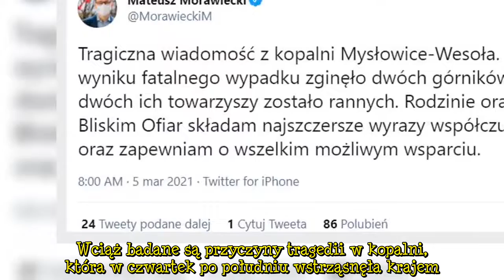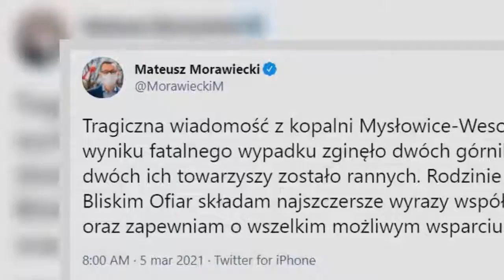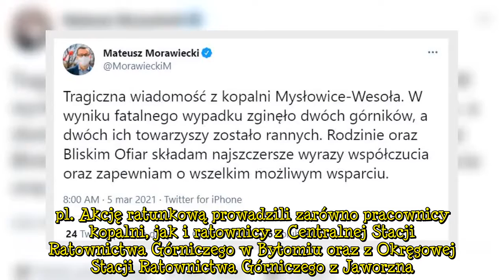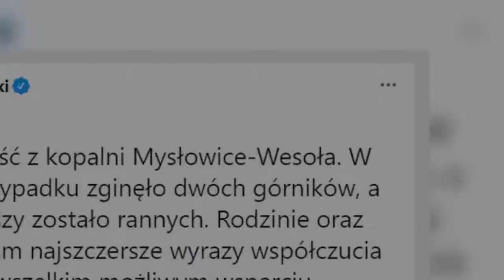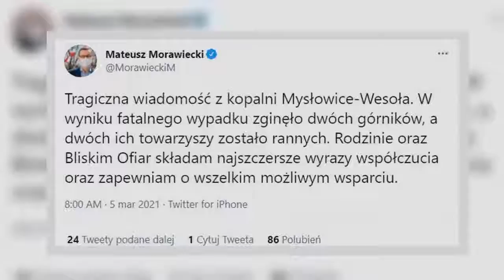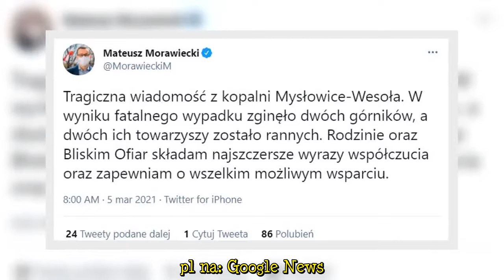Mateusz Morawiecki złożył kondolencje rodzinom dwóch górników, którzy zginęli w Mysłowicach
Mateusz Morawiecki złożył kondolencje rodzinom dwóch górników, którzy zginęli w Mysłowicach Wczorajsza tragedia w kopalni Wesoła w Mysłowicach wstrząsnęła całą Polską. W wyniku zawału ściany wydobywczej zginęło dwóch górników. O dramacie poinformował także Mateusz Morawiecki, który opublikował wpis na ten temat na swoim Twitterze. Mateusz Morawiecki przekazał kondolencje bliskim tragicznie zmarłych górników, a także zapewnił ich o pełnym wsparciu. Wciąż badane są przyczyny tragedii w kopalni, która w czwartek po południu wstrząsnęła krajem. Mateusz Morawiecki poinformował o tragedii w Mysłowicach Do tragicznych wydarzeń w kopalni Wesoła w Mysłowicach doszło wczoraj w godzinach popołudniowych. Jak przekazał Tomasz Głogowski, rzecznik prasowy PGG, około godziny 16:40 zawaliła się jedna ze ścian wydobywczych. W okolicy znajdowało się 4 górników. - W rejonie zdarzenia, na poziomie 655 metrów były cztery osoby. Dwie wyszły o własnych siłach. Dwie nadal są poszukiwane, najpewniej zostały przysypane. Pod ziemią trwa akcja ratunkowa - informował na początku akcji Głogowski, cytowany przez portal wyborcza.pl. Akcję ratunkową prowadzili zarówno pracownicy kopalni, jak i ratownicy z Centralnej Stacji Ratownictwa Górniczego w Bytomiu oraz z Okręgowej Stacji Ratownictwa Górniczego z Jaworzna. Niestety, dwóch przysypanych górników nie żyje.  - Jestem pod kopalnią, rozmawiałem z ratownikami. Niestety, górników nie udało się uratować - powiedział w rozmowie z „Gazetą Wyborczą” Dariusz Wójtowicz, prezydent Mysłowic. O tragedii w Mysłowicach poinformował również na swoim Twitterze premier Mateusz Morawiecki. Szef rządu złożył kondolencje bliskim zmarłych górników, a także zapewnił o wsparciu dla poszkodowanych rodzin. - Tragiczna wiadomość z kopalni Mysłowice-Wesoła. W wyniku fatalnego wypadku zginęło dwóch górników, a dwóch ich towarzyszy zostało rannych. Rodzinie oraz Bliskim Ofiar składam najszczersze wyrazy współczucia oraz zapewniam o wszelkim możliwym wsparciu - napisał Mateusz Morawiecki. W wypadku w kopalni zginęli górnicy w wieku 50 i 33 lat. Starszemu mężczyźnie zostało zaledwie pół roku do emerytury, młodszy niedawno powitał na świecie swoje dziecko. Jak przekazał Tomasz Głogowski z PGG, ze wstępnych ustaleń wynika, że w rejonie zdarzenia nie doszło do wstrząsu.  Stan pozostałych dwóch górników, którzy zdołali samodzielnie wydostać się z zawału skał, jest dobry. Mężczyźni zostali przetransportowani do szpitali: św. Barbary w Sosnowcu i do katowickiego Ochojca. Dokładne przyczyny zdarzenia są badane.   Twitter.com MorawieckiM Artykuły polecane przez redakcję Pikio:W trybie pilnym wycofują z aptek popularne leki na astmę. Należy ich nie używać i się ich pozbyćUlubieniec widzów z "Sanatorium miłości" zmarł nagle. Media obiegły zdjęcia z cmentarza w rocznicę śmierciPaulina Młynarska musiała podjąć bardzo ciężką decyzję. Mocne słowa o nowotworze Źródło: Gazeta Wyborcza/Twitter  Następny artykułmateusz morawieckiNie przegap żadnych najciekawszych artykułów! K